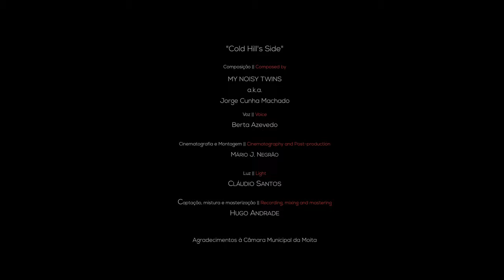MY NOISY TWINS - "Cold Hill's Side" (feat. Berta Azevedo) - Live Video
Composed and produced by Jorge Cunha Machado aka My Noisy Twins.

Voice by Berta Azevedo.

Light: Cláudio Santos.

Recording, mixing and mastering: Hugo Andrade.

"Characterized by an evident appropriation of cinematographic language, it sways from dystopian, gloomy narratives connected to a urban imaginary related to trip hop, to light, luminous spatiality associated with nu jazz. It is a living, mutant, kinesthetic organism, one of stories, metamorphosis and events. An organism of strong contrasts, layers and juxtapositions. Of different and diverse tones, densities and textures in which sound is almost visual. MY NOISY TWINS, is a portuguese electronic music producer, sound designer and musician, also known as Jorge Cunha Machado".

At Fórum Cultural José Manuel Figueiredo - Moita's Municipality.